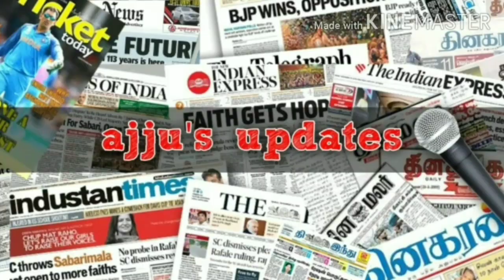l God of football l l அவமானங்களை விரட்டிய அசாத்திய வீரன் l l Messi Argentina l